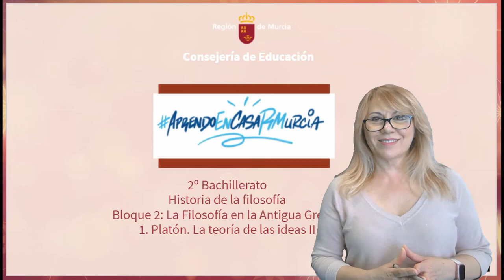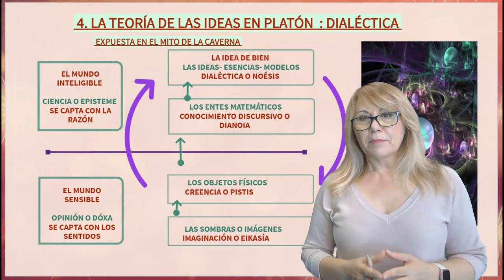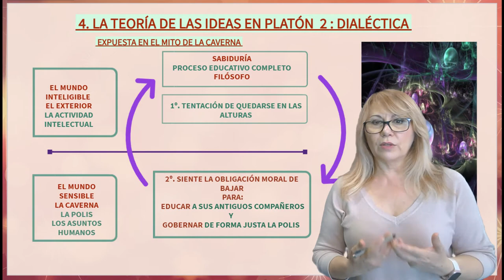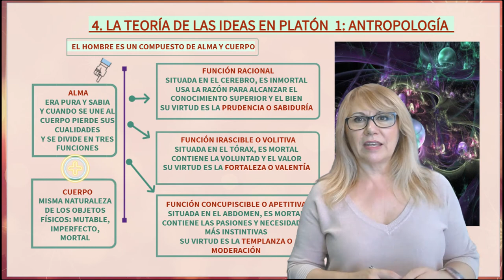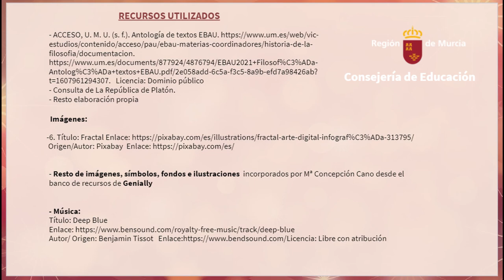LA TEORÍA DE LAS IDEAS DE PLATÓN II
Segunda parte del tema de la teoría de las ideas de Platón que analiza las implicaciones de la dialéctica platónica en la educación, la antropología y la política.